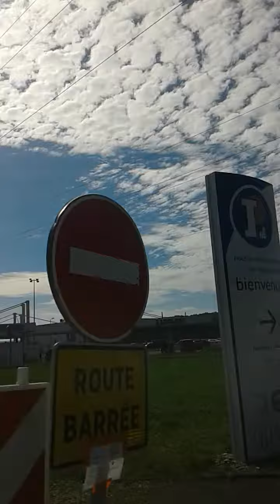Go beynost centre leclerc après carré de soie!